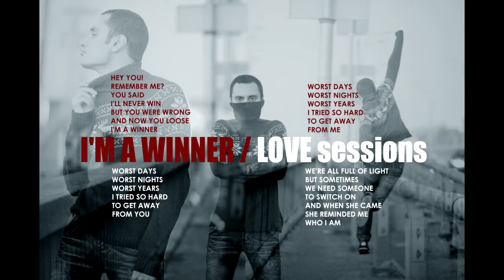the children of the 90s - I'M A WINNER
I'M A WINNER - song from the album "LOVE / sessions" by the children of the 90s
written and performed by the children of the 90s
photography by Olga Fringzuk